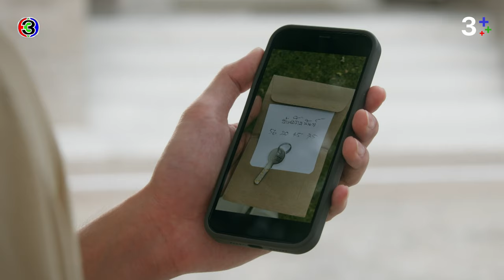FIN | ดูแลตัวเองให้ได้ก่อนจะไปดูแลคนอื่น | น่าน ฟ้า ชลาลัย EP.8 | 3Plus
บทประพันธ์ : ซ่อนกลิ่น
บทโทรทัศน์ : ปุณณ์พัฒน์
กํากับการแสดง : กรพจน์ สืบชมภู
ผู้ผู้ผลิต : ณัฐพงศ์ เหมือนประสิทธิเวช
ผลิตโดย : บริษัท เมคเกอร์ กรุ๊ป จำกัด

เพลงประกอบละคร : My Sunshine Ost.น่าน ฟ้า ชลาลัย | ณัฏฐณิชา ดังวัธนาวณิชย์